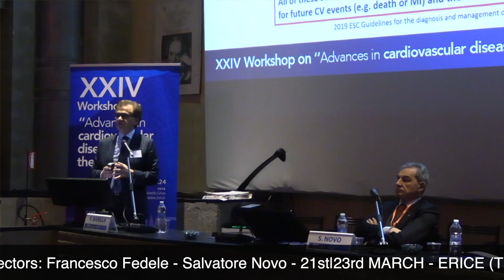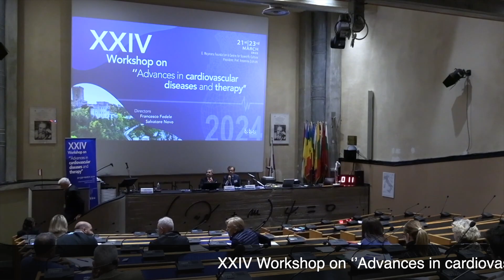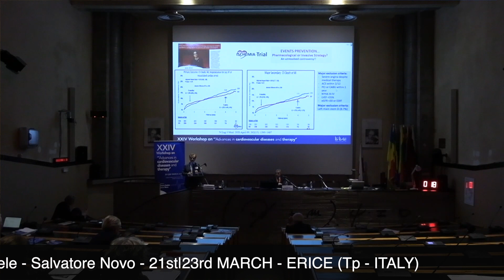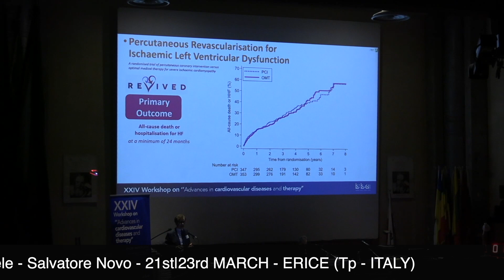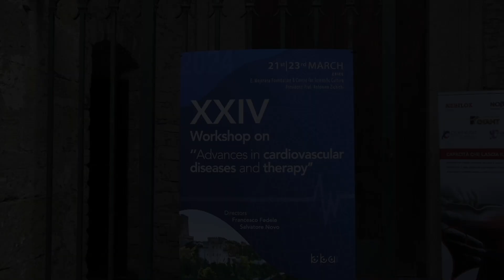Francesco Prof. Barillà - Il trattamento preferibile nelle sindromi coronariche croniche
Il trattamento preferibile nelle sindromi coronariche croniche

risponde il Prof. Francesco Barillà - Presidente della Fondazione Italiana Cuore e Circolazione della Società Italiana di Cardiologia

Dal 21 al 23 marzo il centro Maiorana di Erice (Tp) ha ospitato il XXIV Workshop “Advances in Cardiovascolare Malattie e Terapia”, promosso dalla Scuola Internazionale di Cardiologia.
Una grande eccellenza italiana che toccherà diversi temi a partire dalla presentazione delle ultime Linee Guida della Società Europea di Cardiologia riguardanti la gestione delle Malattie Cardiovascolari nei pazienti con Diabete, la gestione delle Cardiomiopatie, delle Endocarditi e delle Sindromi Coronariche acute, l'aggiornamento mirato delle Linee Guida ESC 2021 per la Diagnosi e il Trattamento dell'Insufficienza Cardiaca acuta e cronica, le Linee Guida ESH 2023 sull'Ipertensione Arteriosa, e un aggiornamento sulla Cardio-Oncologia, una nuova ed emergente della Cardiologia (con un'intera sessione dedicata) e sul trattamento dell'Ipertensione Polmonare e sulla diagnosi e cura di VT/PE. Inoltre, la Dichiarazione di consenso clinico dell’EAPCI dell’ESC sulla valutazione e la gestione dei pazienti con occlusione totale cronica coronarica considerati per la rivascolarizzazione, e le Linee guida ACC/AHA ed ESC/EACTS per la gestione delle malattie cardiache valvolari in confronto con la JACC Linee guida, sono state discusse. Ampio dibattito è stato dedicato alla correzione dei fattori di rischio, alla riabilitazione cardiaca, al corretto stile di vita, alla riduzione del rischio fumo e alle nuove patologie emergenti come l'obesità e le sue nuove cure. Inoltre, è stata dedicata una particolare attenzione  ad un'importante patologia cardiaca come la fibrillazione atriale e agli strumenti per individuarne la forma silente. Sono seguiti approfondimenti sulla cardiologia interventistica non solo per il trattamento delle stenosi coronariche ma anche delle cardiopatie strutturali e valvolari (PFO, auricola sinistra, TAVI, Mitraclip) includendo il razionale utilizzo della terapia antitrombotica nonché l'aritmologia interventistica con un approccio discussione delle indicazioni per l'applicazione dell'ICD per la prevenzione della morte improvvisa per prolungare la sopravvivenza dei pazienti in prevenzione secondaria ma anche primaria, quando appropriato, includendo nuovi dispositivi extravascolari. Tuttavia, negli ultimi anni, l’imaging non invasivo ha fatto grandi progressi diventando cruciale nella diagnosi di numerose malattie cardiache. Nuove tecniche ecocardiografiche, come l’eco 3D, la deformazione longitudinale globale, l’imaging della deformazione miocardica, la risonanza magnetica cardiaca (CMR) e l’angiografia coronarica computerizzata sono state perfezionate per diagnosticare e seguire molte malattie cardiache. Sono stati compiuti progressi nella diagnosi e nel trattamento di cardiomiopatie rare come l’amiloidosi. Per questo motivo, è essenziale che non solo i cardiologi, coinvolti nel campo dell’imaging, ma anche i cardiologi generali e gli altri specialisti che si prendono cura di pazienti con malattie cardiache, acquisiscano confidenza con queste tecniche per prescriverle in modo appropriato e comprendano il valore aggiunto della terapia. informazioni che possono dare. Dal punto di vista terapeutico, rilevanti progressi sono stati raggiunti nella prevenzione e nel trattamento delle malattie cardiovascolari con l'introduzione nella terapia medica di routine di nuovi farmaci come suggerito dalle recenti Linee Guida ESC. Infine, un campo di interesse emergente è l’Intelligenza Artificiale con applicazioni nella prevenzione cardiovascolare, nella gestione dello scompenso cardiaco e nell’interpretazione dell’imaging cardiaco.

“Il Workshop è rivolto -dichiara il prof. Salvatore Novo, direttore del corso- a borsisti delle Scuole di Specializzazione delle Università Siciliane nonché a specialisti di Cardiologia, Medicina Interna, Geriatria, Cardiochirurghi e Medici di Medicina Generale. Il Workshop si propone di fornire un'informazione moderna sui temi più attuali. Durante il Corso si sono svolte, lezioni frontali tenute da scienziati riconosciuti alternando discussioni interattive. Una diagnosi precoce della malattia cardiaca può favorire migliori strategie preventive e interventi terapeutici su misura con evidenti effetti benefici”

Info e Contatti:
Servizio di Ludovico Gippetto
Operatore Dario Piccolo
Montaggio Rachele Di Gesù